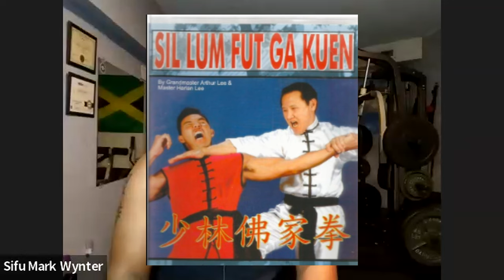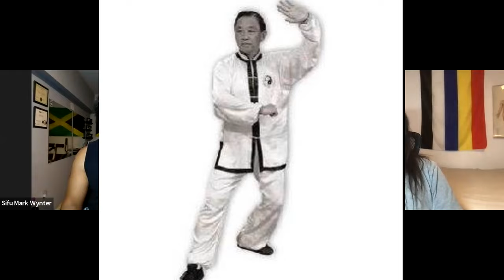Wynter Tai Chi "Chats" S2 Ep. 19 - A Chat with Dr. Mark Cheng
Facebook/Instagram/Youtube/X : @DrMarkCheng
Today we have the pleasure of speaking with a lifelong martial artist. He has been exposed to a multitude of martial arts systems garnering black belt/Sifu level in Gee Yung Sil Lum Fut Ga, Yang Style Tai Chi and Shuai Chiao to name a few. His early introduction into the arts served as a stepping stone to founding the Kung Fu Club at UCLA while earning his undergraduate degree in East Asian Studies. He then went on to earn his Doctorate in Traditional Chinese Medicine. He has also learned the Pavel Tsatsouline Method (Kettlebells) that has enabled him to work with many top Olympic and Professional athletes.
Please welcome...Dr. Mark Cheng.